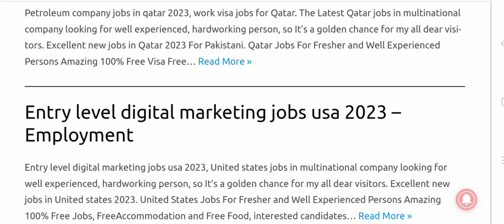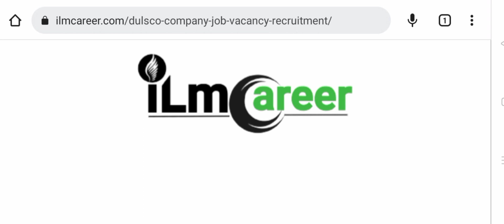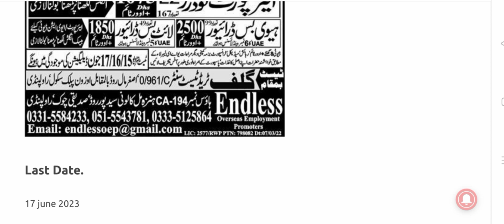Dulsco Company jobs in UAE For Pakistani 2023 || (Urdu/Hindi)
Dulsco Company jobs in UAE For Pakistani 2023